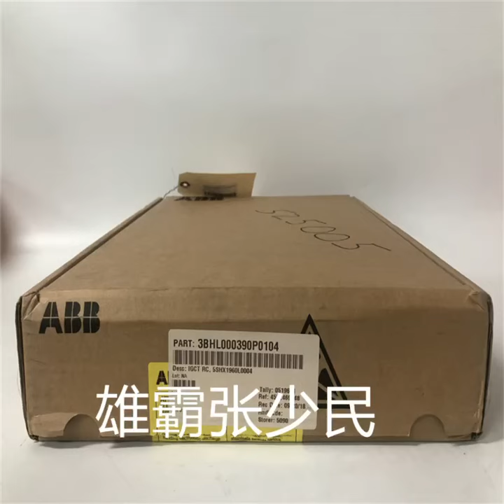ABB IGCT 5SHY3545L0009 3BHE009681R0101/GVC750BE101/3BHB013085R0001 in stock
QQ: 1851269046